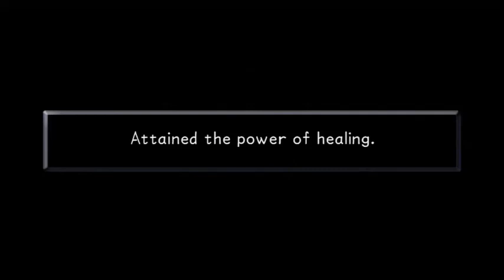DONE WITH TARZAN!!!!-KINGDOM HEARTS 1.5 HD REMIX-PART 11